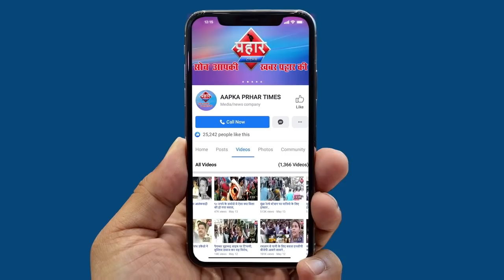Coronavirus ने मचाई तबाही गाँव जाने की ट्रेन से मची भगदड़ | Firoj Hashmi | Prahar Times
कोरोना वायरस से मची सनसनी
लोगों मचा गाँव जाने की भगदड़
कुर्ला टार्मिनस पर मज़दूरों की जमघट